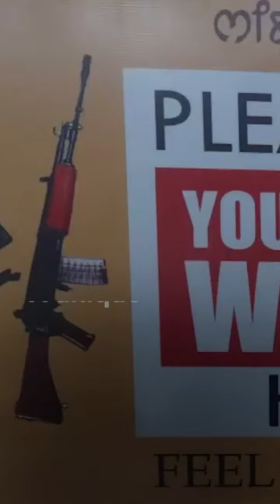BJP MLA Sets Up Dropbox At Home Asking People To Return Weapons Snatched From Security Forces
A unique drop box is spotted in Manipur, outside the residence of Leishangthem Susindro Meitei, a minister in the Manipur government that reads “Please drop your snatched weapons here. Feel free to do so". Weapons like AK-47 rifle, short pistol and other ammunition lie there. The box is for people to submit the looted weapons. Watch to know more